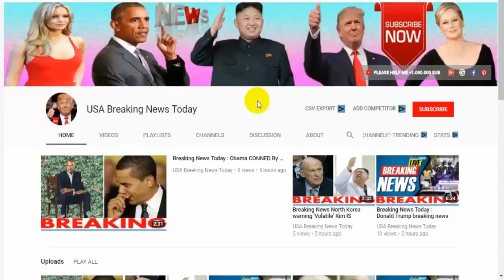Breaking News Today🔥 World War 3 Russia will retaliate' Kremlin could bomb world news latest news us